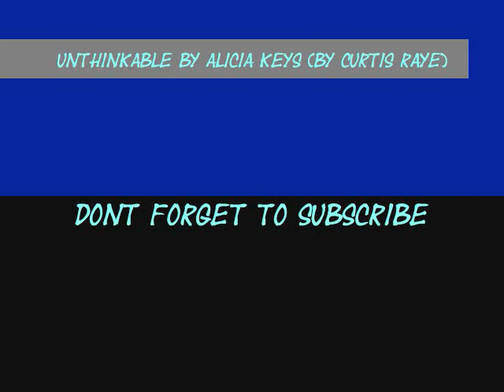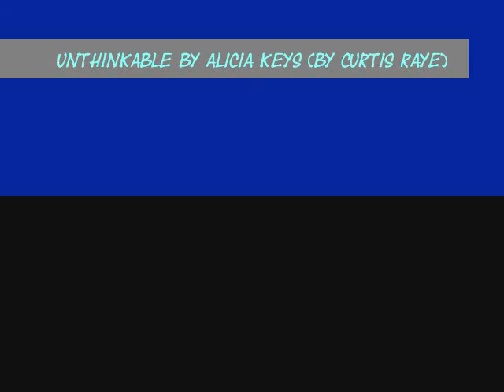UNTHINKABLE (IM READY) BY ALICIA KEYS (COVER)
MY RECORDED COVER OF "UNTHINKABLE" BY ALICIA KEYS.